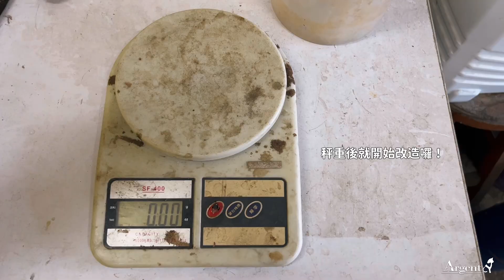【銀飾修護站-改造系列】客人自備斷掉手環！重新製作三款烙印戒指-師傅熔銀改造完整步驟｜Argent安爵銀飾工房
客人想將斷掉的手環
做成三個烙印紋路的銀戒
來看師傅是如何改造吧！

銀飾訂做首選安爵！
安爵為你量身定製專屬飾品，
為你留鑄夢想發光的那一刻！

本店為925銀飾客製化訂做專門店。
銀飾、訂做、維修、刻字等服務，
讓紀念銀飾能成為終身珍藏，
也被珍愛的愛戴銀飾。
☞ARGENT安爵銀飾工房☜
門市地址：台北市士林區小北街１７號１樓
（近士林捷運站2號出口.士林分局旁）
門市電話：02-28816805